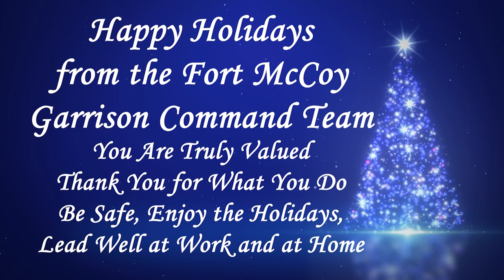2022 Holiday Message from the Fort McCoy Garrison Command Team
Garrison Commander Col. Stephen Messenger, Deputy Garrison Commander Lt. Co. Chad Maynard and Garrison Command Sergeant Major Raquel DiDomenico planning the Garrison holiday video message for Fort McCoy, Wisconsin. (U.S. Army video by Greg Mason, Fort McCoy Multi-Media Visual Information)

2022 Holiday Message from the Fort McCoy Garrison Command Team
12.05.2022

Film Credits: Video by Greg Mason
Fort McCoy Multimedia Visual Information Branch